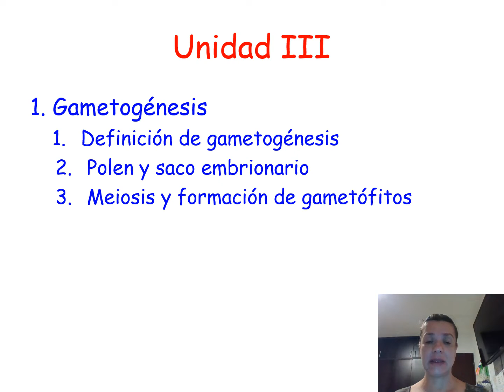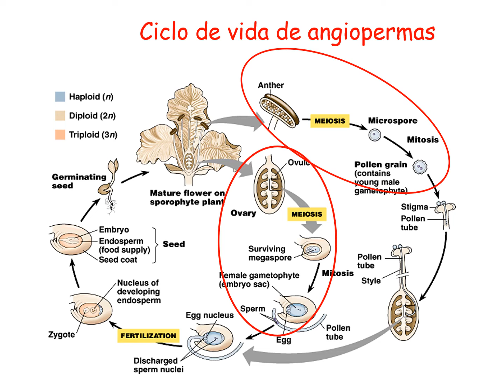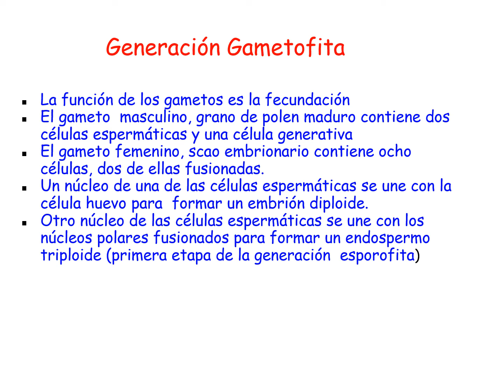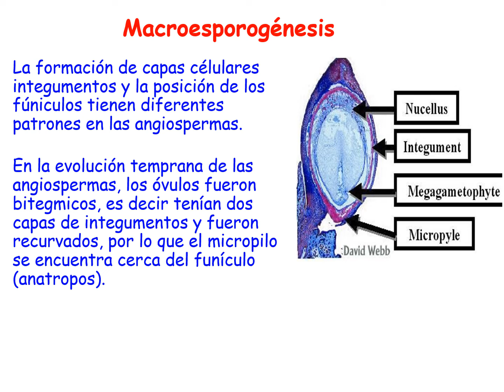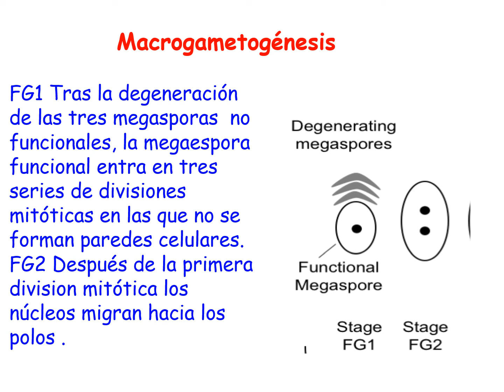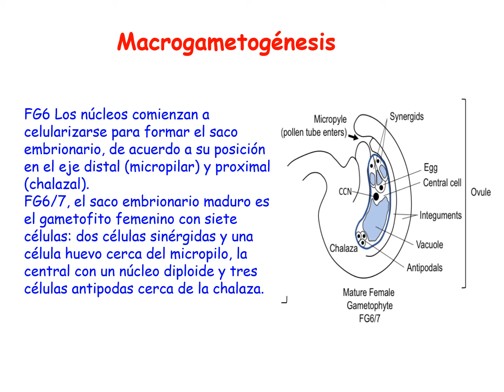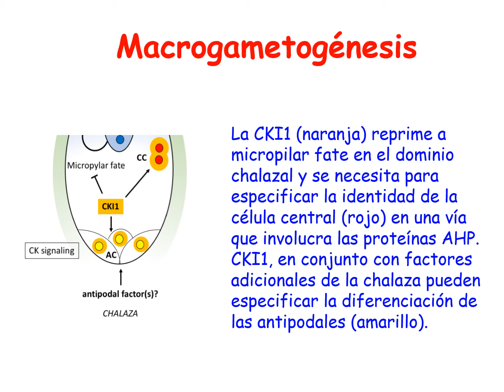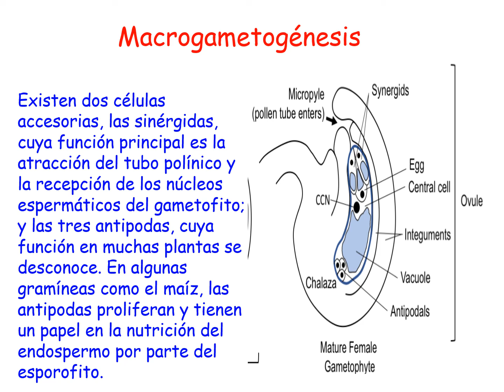Unidad III macrosporogenesis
Curso biología reproductiva de angiospermas. UADY-CCBA. Miriam M. Ferrer-Ortega. En este video explico brevemente cómo se producen las diferentes células del saco embrionario que darán origen a la semilla